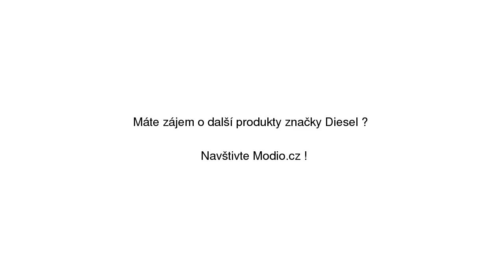Garrett Bunda Diesel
Garrett Bunda Diesel se slevou 13% na Modio.cz. Pánská bunda Diesel peří, zima, regular fit, zapínání na zip. Modio.cz - módní inspirace i možnost nákupu online.